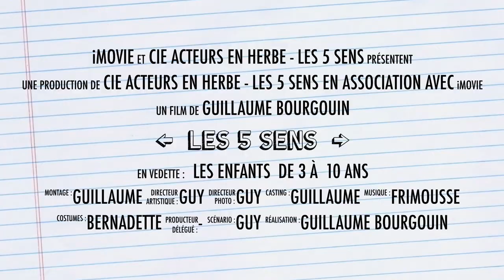Spectacle pédagogique et interactif « Les 5 sens » - Cie Acteurs en Herbe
Voici une vidéo de présentation d'un de nos spectacles sur le thème des 5 sens. La participation des enfants est au coeur de l'animation.
Tous nos spectacles sont basés sur le même concept d'interactivité. Actuellement 10 thèmes pédagogiques sont développés pour les maternelles et les élémentaires : l'eau et l'environnement, le jardin et l'alimentation, le moyen âge, le bien vivre ensemble - nos différences - les émotions, le loup et les contes, la musique et les instruments, les couleurs, la ferme - les animaux - l'agriculture,  sans oublié le thème de Noël!